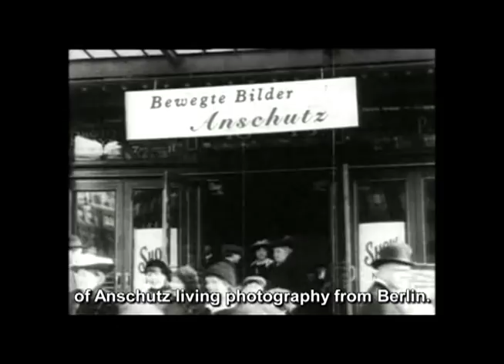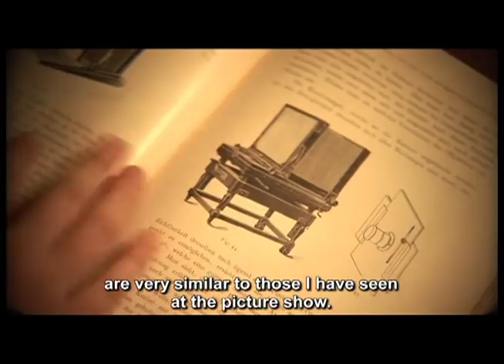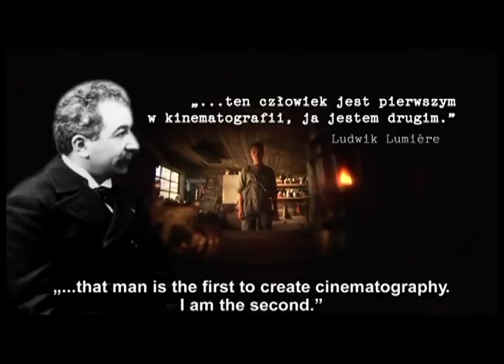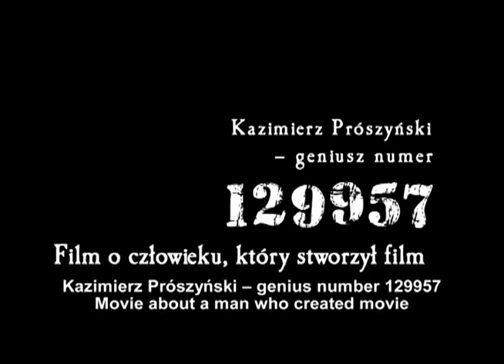Genius nr.. TRAILER_dir: Bartosz Paduch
Teaser of "Kazimierz Prószyński - genius nr 129957" written & directed: Bartosz Paduch/d.o.p: Bartek Bieniek/ex.prod: Andrzej Mańkowski & Darek Dikti/produced by Harpoon Films/2008'